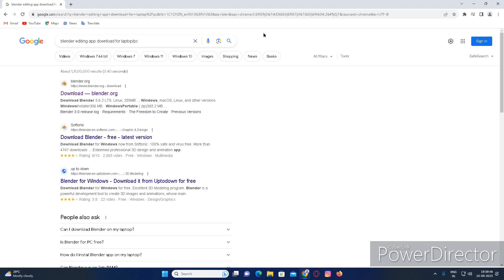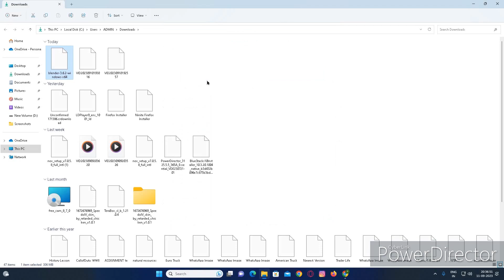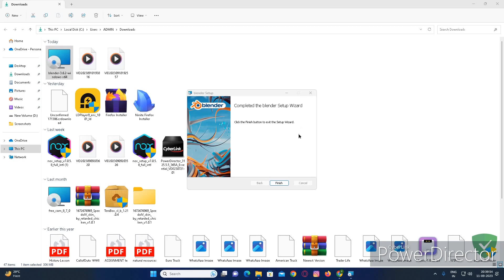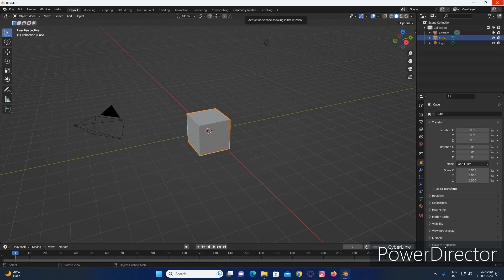How to download Blender app in laptop/pc | Technical Pratik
Hi Guys

In this video i am going to show you how to download blender app in pc/laptop first let us know about the blender app the blender app is the app from which we can edit photos and videos for free and it has no watermarks and also not the premium version so that you can use this app for free and it is also capable for the low end laptop/pc which ram has 1 or 2 gb So guys this is the best app and it is absolutely free

Byyy